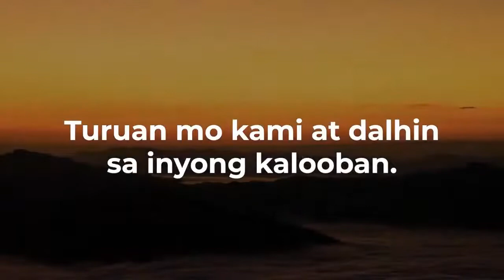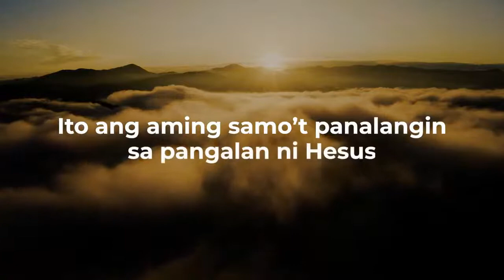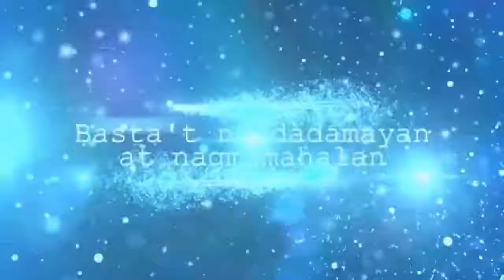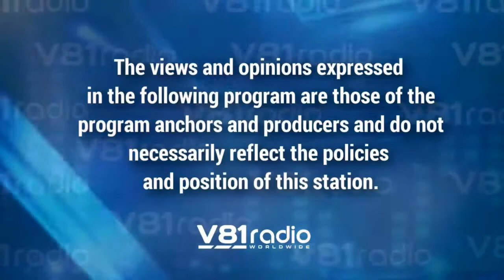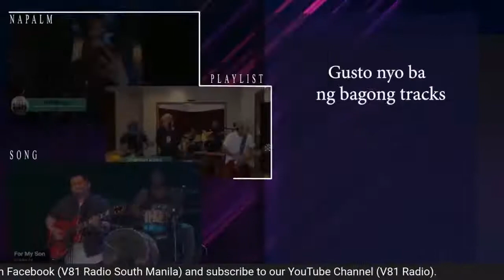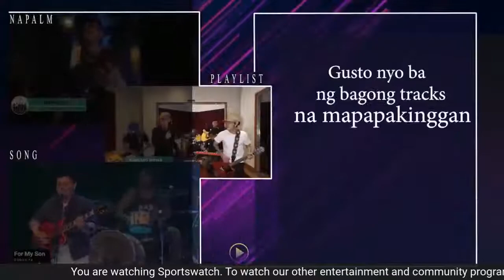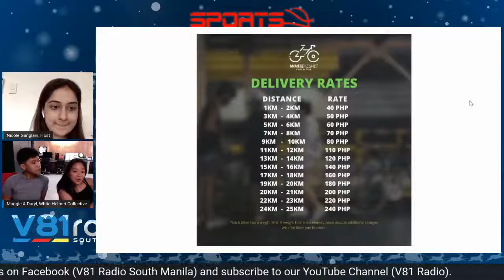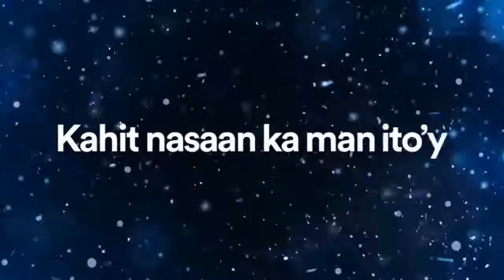Sportswatch Launch Episode (Filipino Sports Show)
Join our sports girl anchor, Nicole Ganglani, on the launch episode of Sportswatch, as she interviews Daryl Montehermoso and Maggie Yusay of White Helmet Co., a bike tropa collective that offers courier and messenger services on their bicycles, all for the love of leg work and a little mileage competition. Tune in to Sportswatch this Saturday, 11AM, only here on V81RadioSouthManila